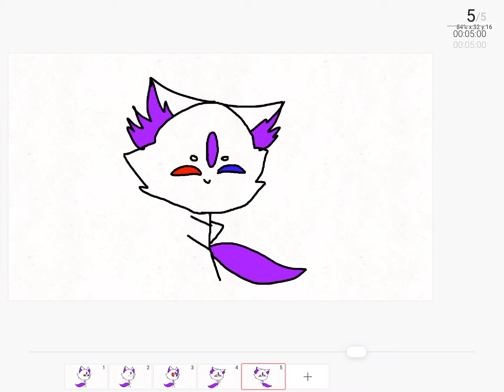new soul meme!!! (Changed my look of my oc)